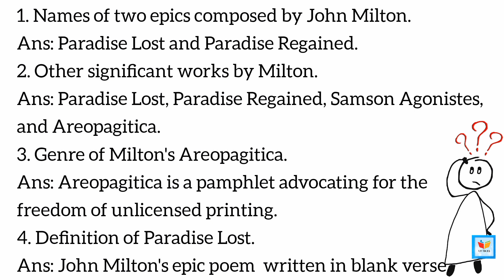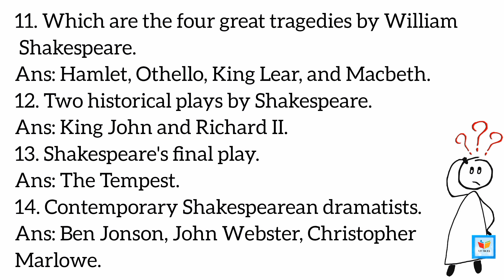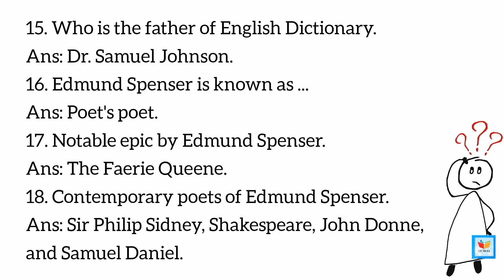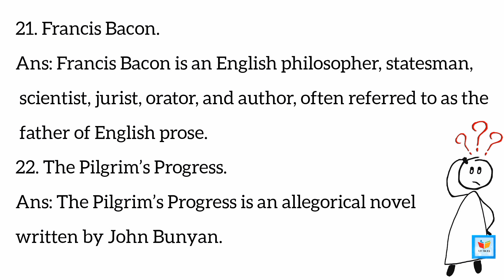Important Questions and Answers | The Renaissance Period: Elizabethan, Jacobean, and Puritan Ages